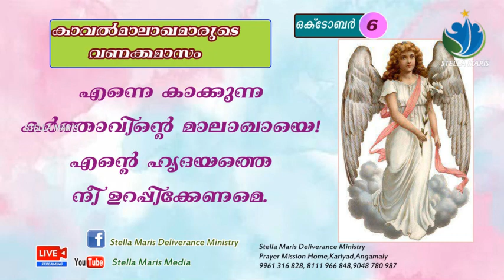കാവൽ മാലാഖമാരുടെ വണക്കമാസം ആറാം ദിനം I KAVALMALAKHAYUDE VANAKKAMSAM 6TH DAY